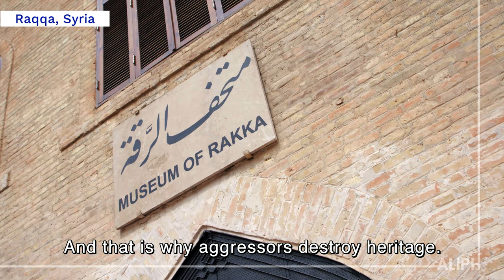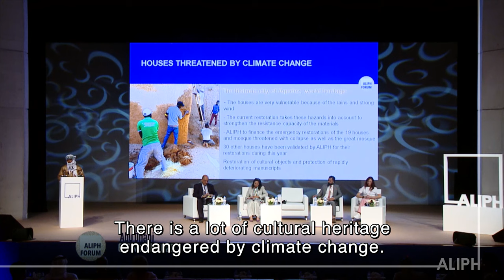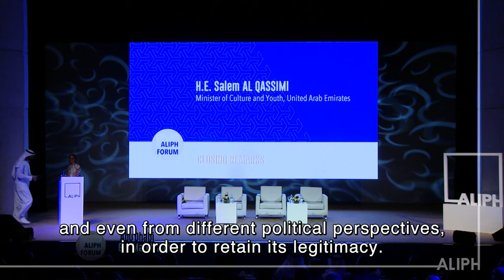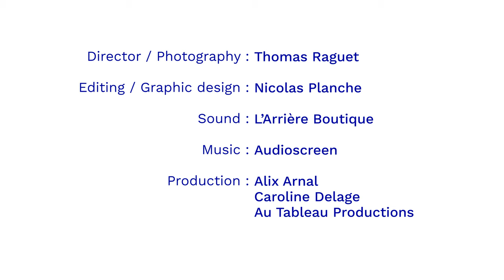ALIPH FORUM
In March 2023, ALIPH held its first ALIPH Forum in Abu Dhabi, UAE.